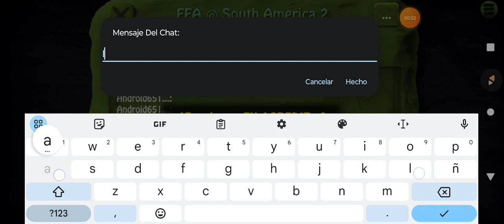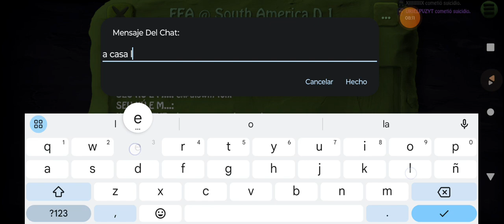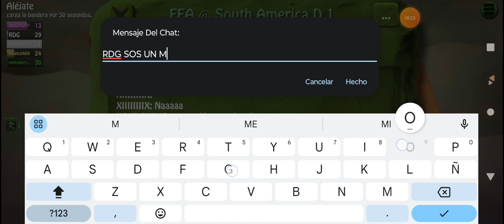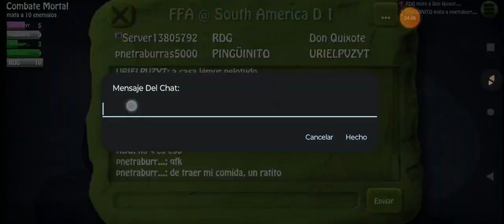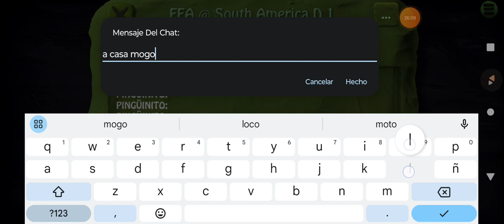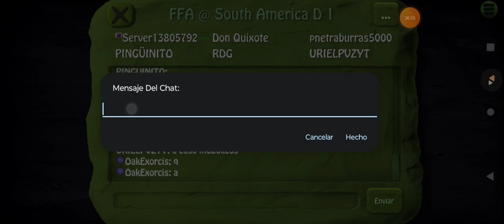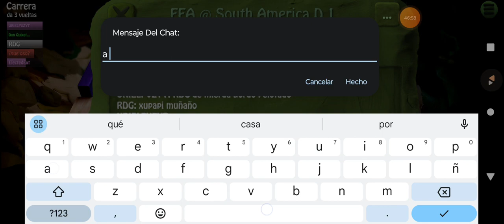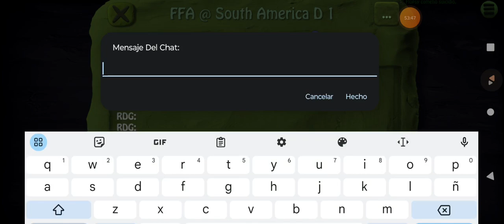Nos cagamos re contra re mil a piñas con insultos en el Bombsquad vividor